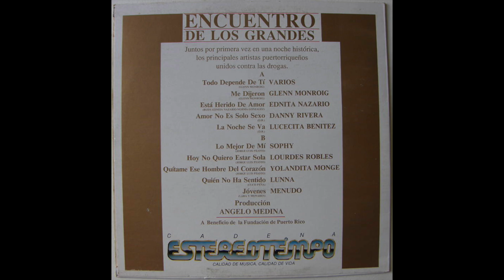Sophy - Lo Mejor De Mi